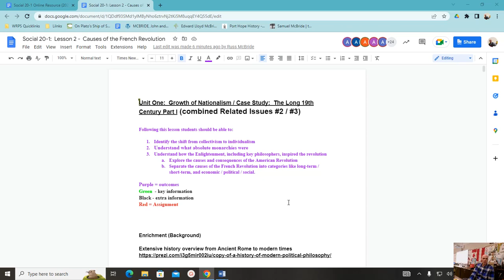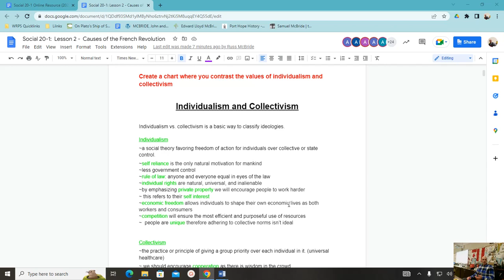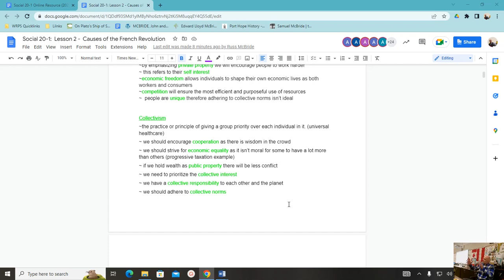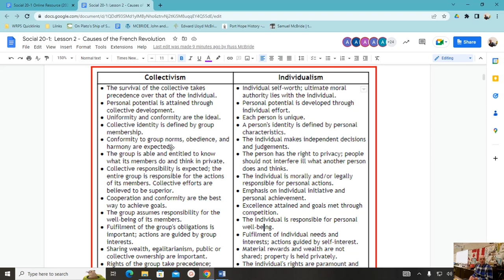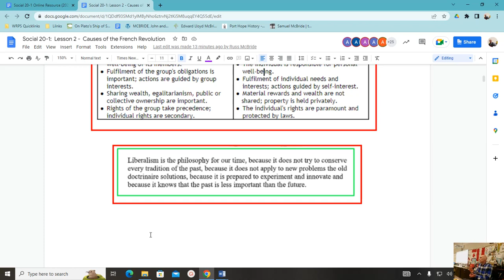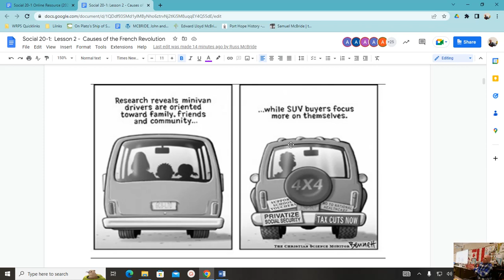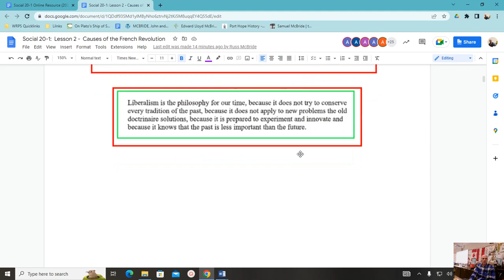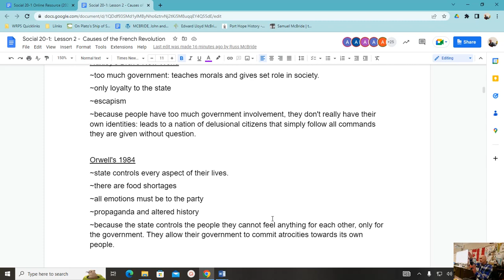Social 20-1 McBride tries to teach about individualism and collectivism